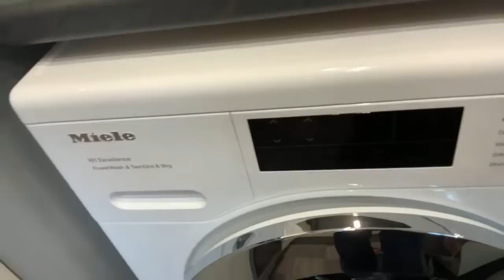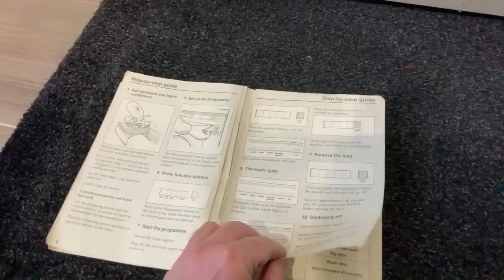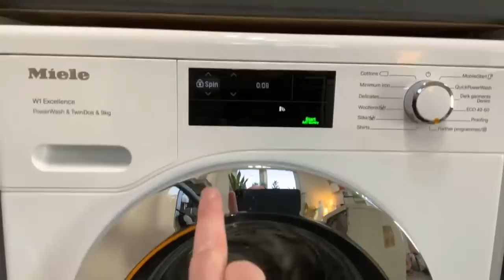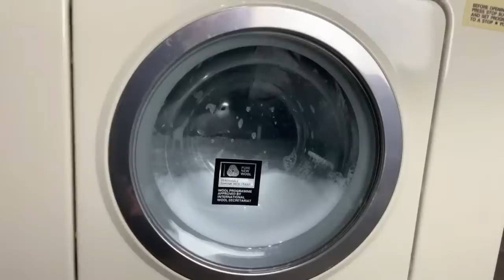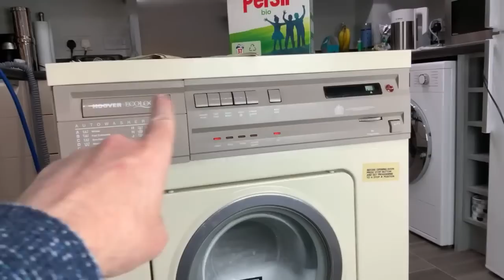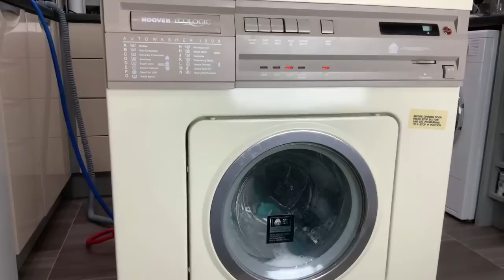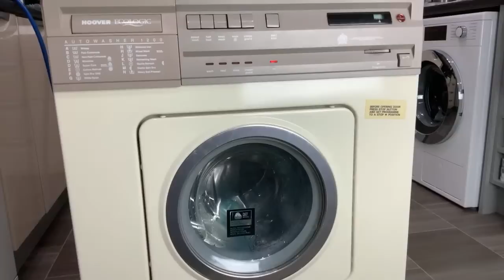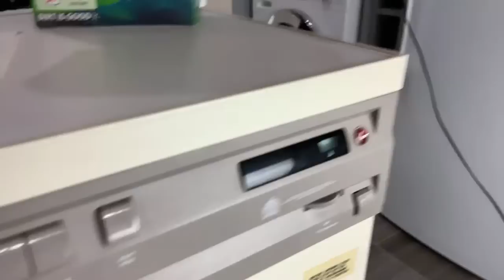New Washing Machine Live Reveal!!!!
In this live show I reveal my new vintage washing machine and give it a first test.